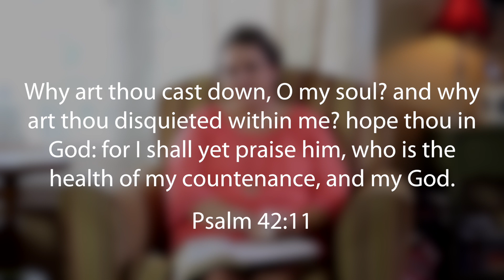Becki's Story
An unexpected diagnosis led Becki on a journey that she hadn't planned. Unwavering support from her faith, family, and friends along with an incredible medical staff have put Becki on a path to healing! Watch this and share it with someone who is going through their own battle as a reminder that there is help and hope!